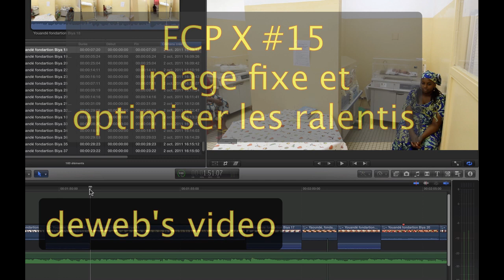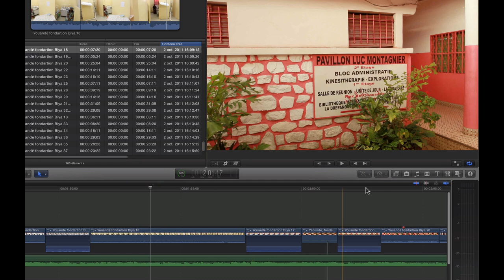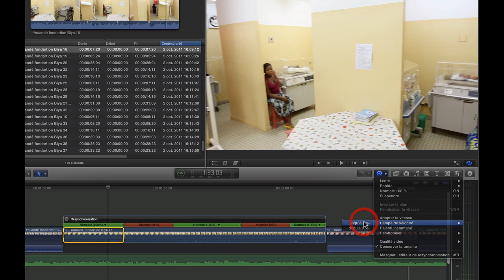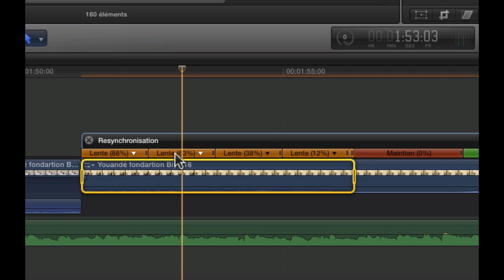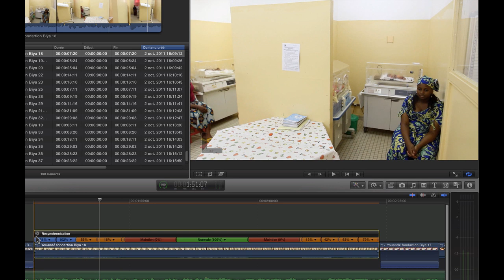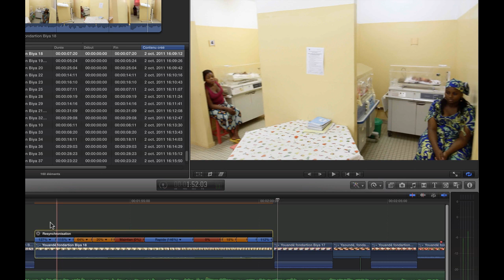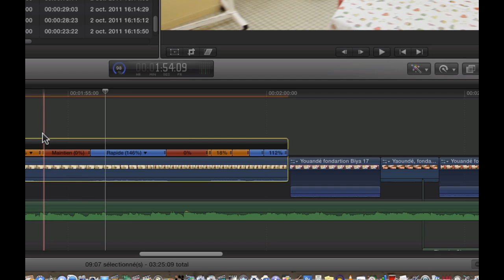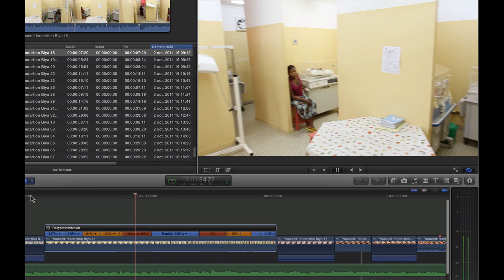FCP #15 arrêt sur image et flux optique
Pour finir avec les changements de vitesse, voici comment faire un arrêt sur image mais aussi comment améliorer les ralentis grâce au flux optique, une fonction jadis réservée à Motion mais désormais intégrée à Final Cut Pro X.